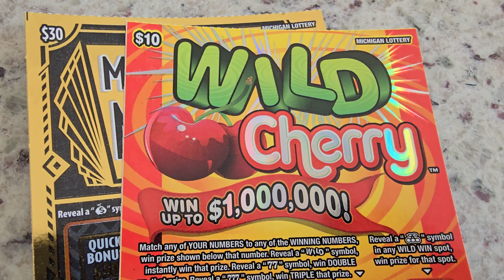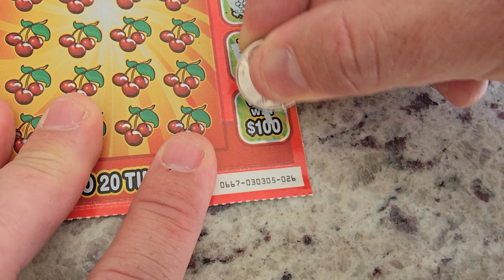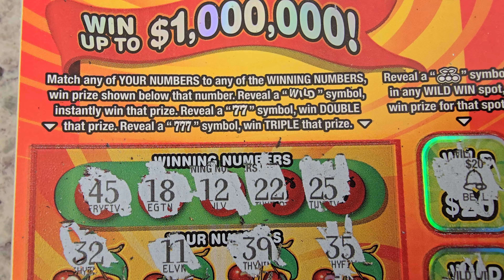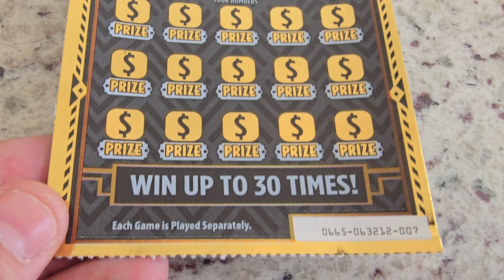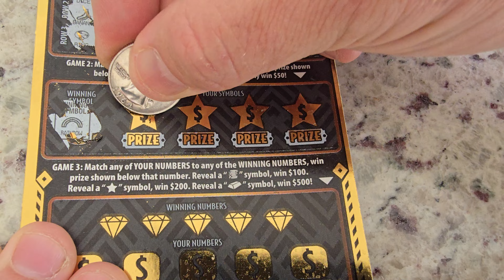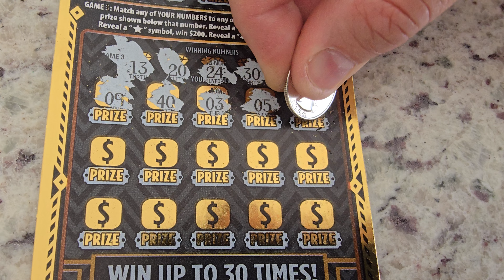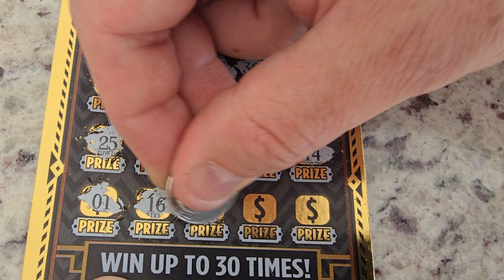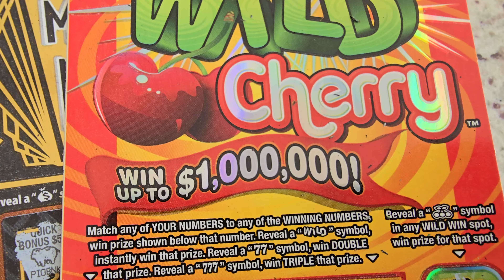MI Lottery - 2 tickets 🎟 - Show me the money!💰💰💰 It is a beautiful day for a win!🔥🔥🔥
Time for my retirement on the beach!🏝🏝🏝